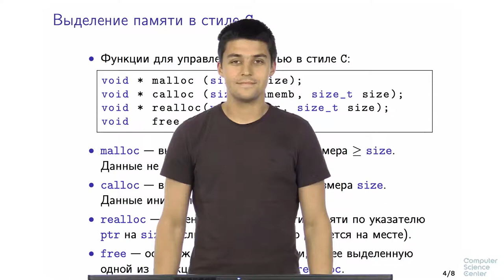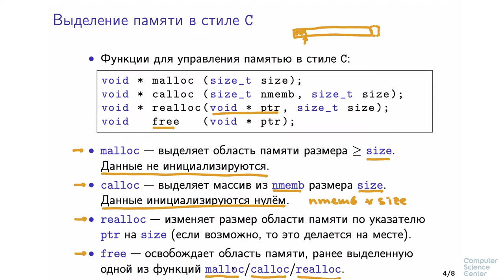Программирование на языке C++ - 68 урок. Динамическая память